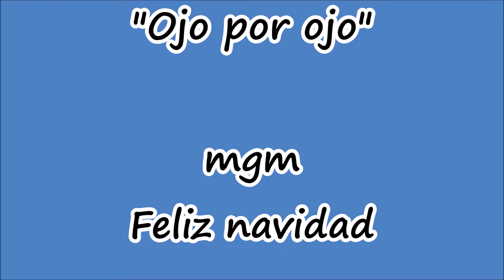LA COPLA DEL DÍA 25 12 2016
Israel toma represalias por la resolución de la ONU contra los asentamientos judíos.
El primer ministro, Benjamín Netanyahu, ha ordenado suspender toda la ayuda y cooperación que su país brinda a Senegal. La resolución, que ha causado la indignación de Netanyahu, en particular porque no fue vetada por EE.UU., fue aprobada con 14 votos a favor, ninguno en contra y una abstención.
El Ministerio de Exteriores de Israel ha convocado a todos los embajadores de los países del Consejo de Seguridad con los que tiene relaciones diplomáticas, entre ellos España, para presentarles una protesta formal por su voto a favor de una resolución contra los asentamientos judíos. ( ABC )